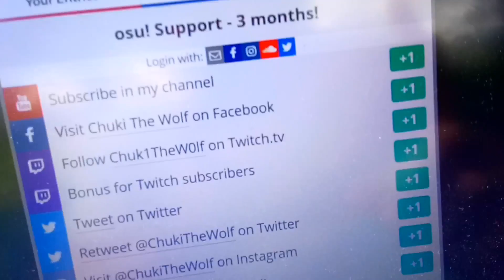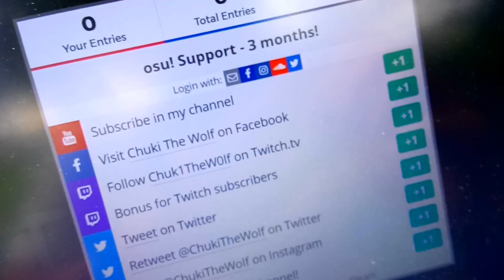2k Subs! - Giveaway!! | Chuki the Wolf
Thank you! (and srry for bad english /o\)